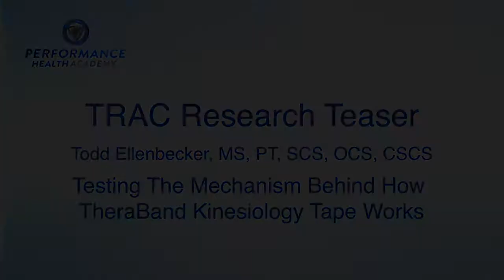How Does Kinesiology Tape Work?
Todd Ellenbecker MS, PT, SCS, OCS, CSCS is researching how and why kinesiology tape works, specifically on the shoulder. Using TheraBand Kinesiology Tape, his hope is to determine if kinesiology tape decreases pain and increases strength.